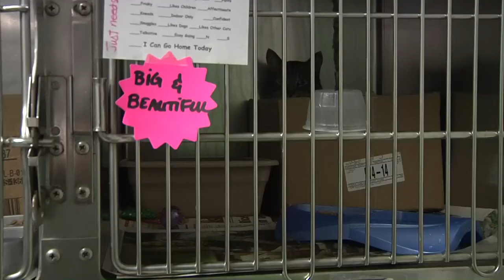Plus-sized cats get special adoption event in North Myrtle Beach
The North Myrtle Beach Humane Society is working hard to find homes for its "full-figured" or "weight-challenged" felines.